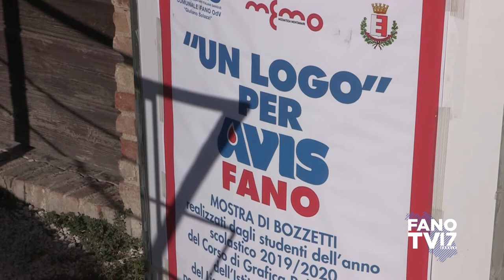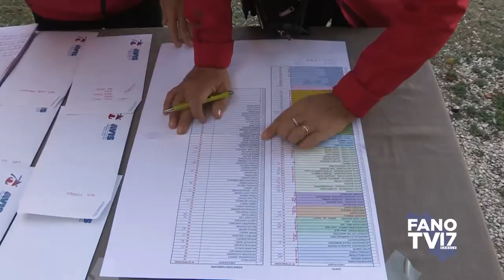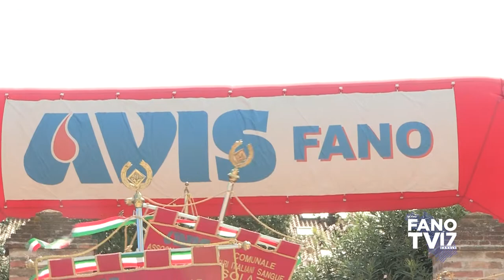70 Anniversario AVIS Fano 1950-2020